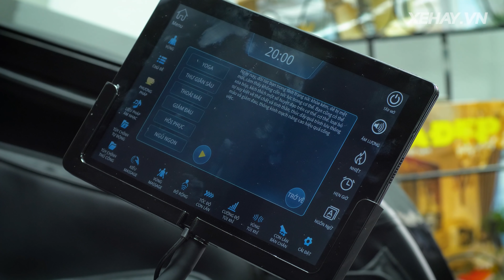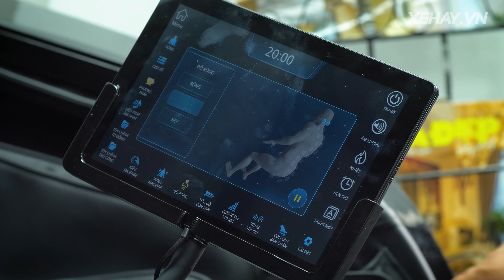Hùng Lâm "chơi lớn" tậu ghế massage Kingsport G20 New cho anh em XE HAY: Chuẩn người Sếp của năm!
Hoặc Hotline: 18006862